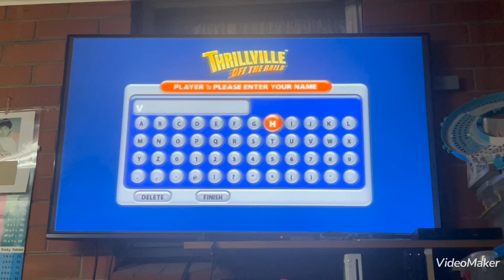Thrillville Off the Rails (Wii) - Party Play - Monster Trucks: Backyard Carnage